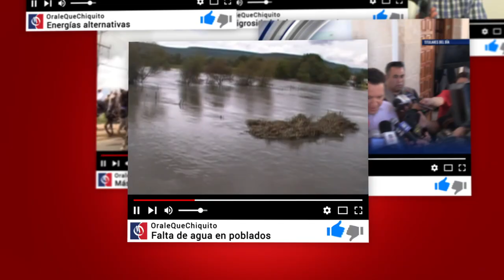Guadalupe Victoria | Alcalde de GV entrega obra, con inversión de 1 millón 710 mil pesos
Guadalupe Victoria, Dgo.-  Con la inversión de un millón 710 mil pesos, se hizo la entrega de mil 400 metros de pavimento en la calle Gómez Farías, con esta obra se dará un acceso más seguro para la comunidad estudiantil, directivos, maestros y personal que acude a la escuela Secundaria Técnica número 8, y al Cbtis número 42, informó el Alcalde, José Luis Ramos Zepeda, quien destacó que es de os pocos municipios que a estas alturas continúan haciendo obra.